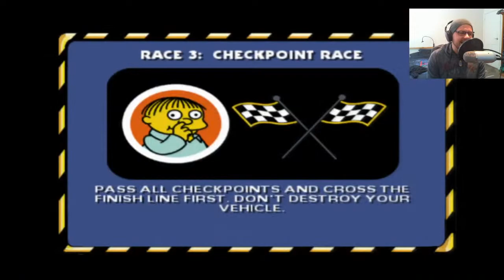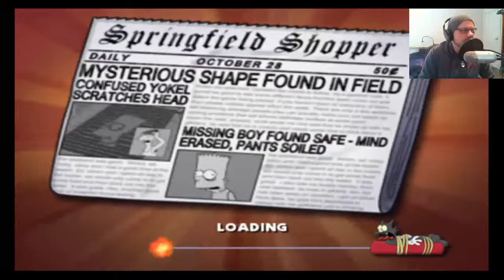Hamish Stream - The Simpsons Hit and Run Part 3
Lisa takes on downtown as we get closer to solving where the aliens took Bart and what they're planning on doing to Springfield. There'll be car chases, car destruction, and the best part, more driving on the wrong side of the road! Come join for laughs and to just chill out~